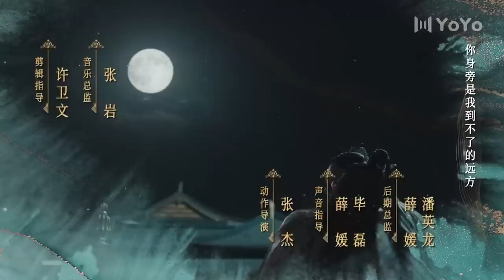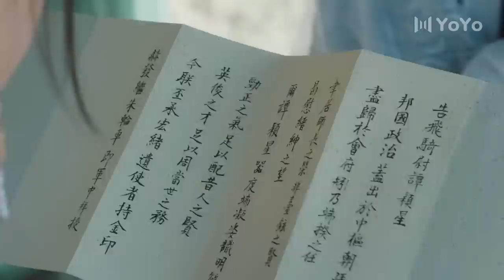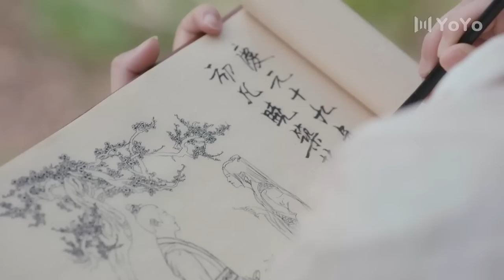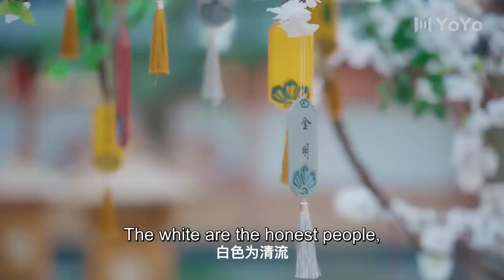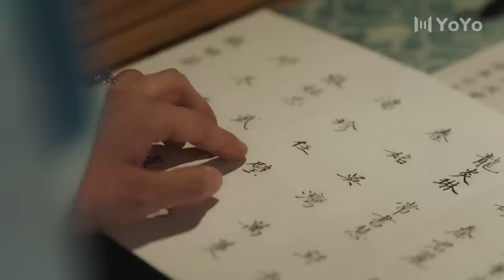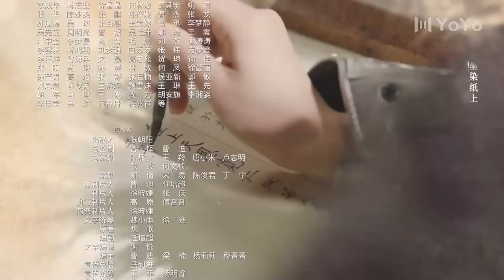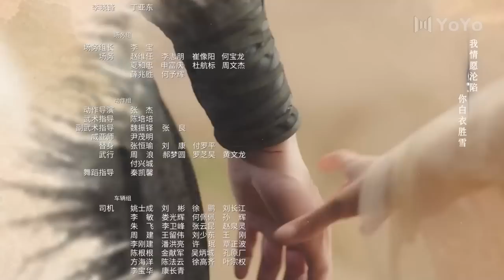[Eng Sub] Ye Cheng EP 13 (Yuan Hao, Jia Ze) | 夜城赋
Drama name: Ye Cheng
Genres: Historical, Romance, Comedy
Episodes: 16

💬Synopsis:
Shu Cheng, the daughter of the first aristocratic family of Shu, in the female-centric world. In order to protect her family, she pretended to be an uneducated dandy. She wanted to promote the peerless Shen Ye as the oiran of the world, but found that Shen Ye seemed to have multiple identities, and it was difficult to distinguish between enemies and friends. In the center of the turbulent power, the two must work together, and the opposition of identities makes them the closest enemy.